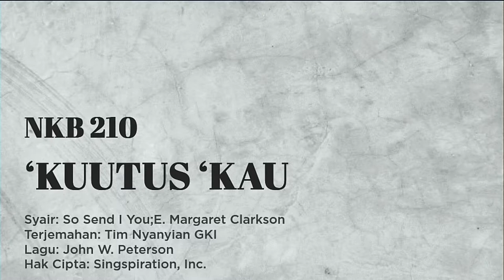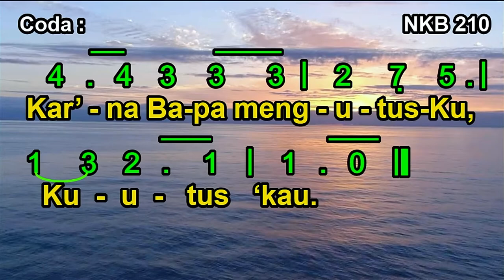NKB 210 | ‘Kuutus ‘Kau | So Send I You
NKB 210 | ‘Kuutus ‘Kau

Syair: So Send I You;E. Margaret Clarkson
Terjemahan: Tim Nyanyian GKI